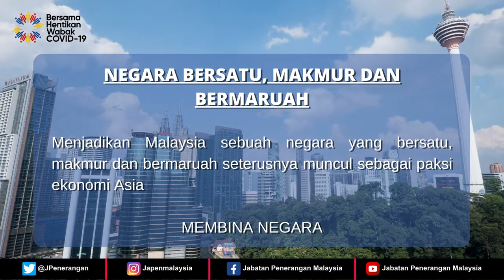[24.6.2021] Objektif Wawasan Kemakmuran Bersama 2030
Wawasan Kemakmuran Bersama 2030 (WKB 2030) adalah rangka tindakan kerajaan yang dikeluarkan oleh kerajaan untuk tempoh tahun 2021 hingga 2030 bagi meningkatkan pendapatan masyarakat menyeluruh di semua peringkat.